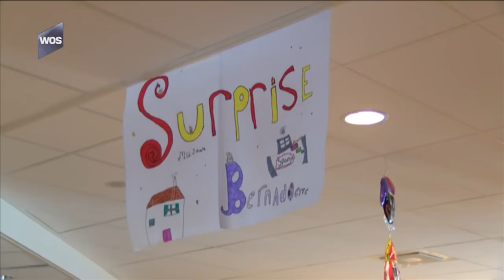Suprisemuseum in Naaldwijk